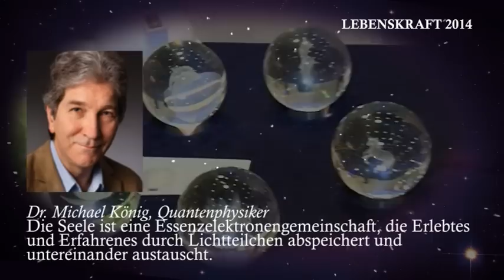Trailer: Lebenskraft Messe 2014 im Kongresshaus in Zürich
Vom 27. Februar bis 2. März 2014 im Kongresshaus
Öff.-zeiten: Do 17 - 21 h / Fr 11 - 21 h / Sa 11 - 21 h / So 11 - 17 h
TimeToDo.ch ist an der Lebenskraft mit einem eigenen Stand präsent.